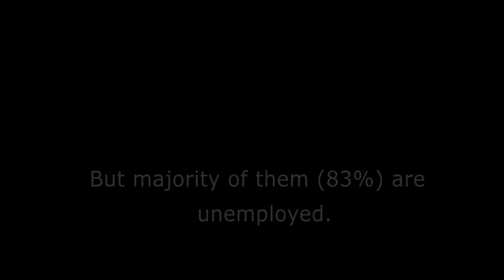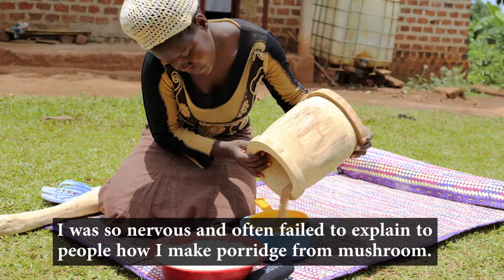Managing a Mushroom Flour Business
“I was so nervous and often failed to explain to people how I make porridge from mushrooms,” reveals Mwogeza Lydia, a young enterprising lady who sells mushroom porridge. She is based in Kayunga, Mukono, Mukono Districto District.
"But M.C.E Uganda has taught me not to lose hope. And to start a business with minimum capital available".